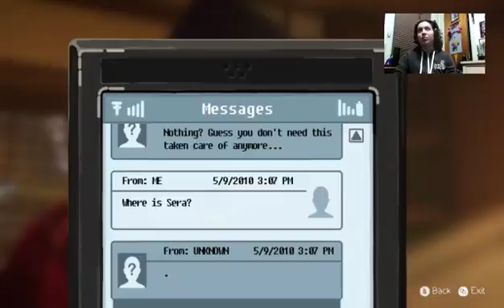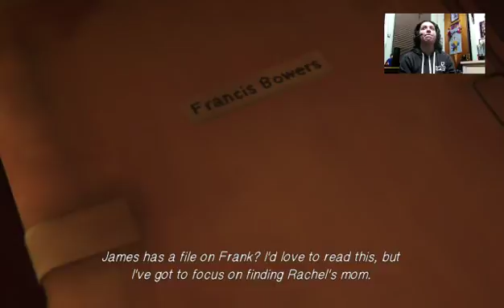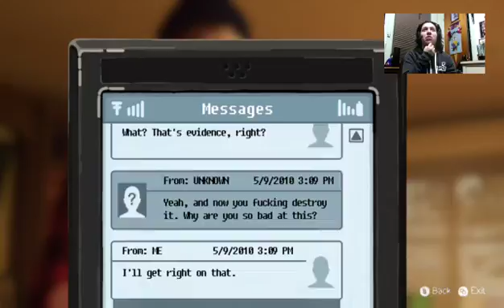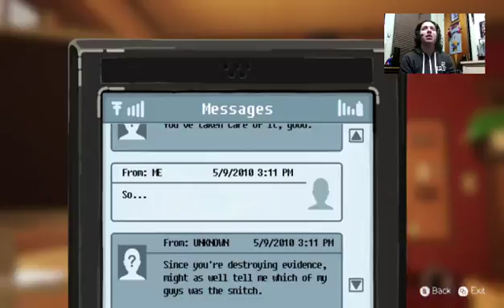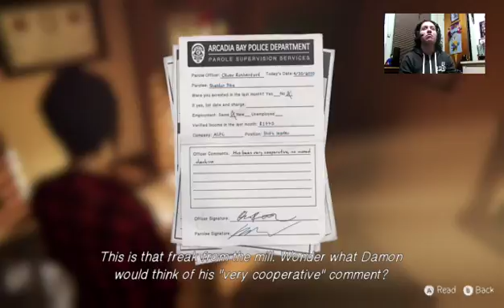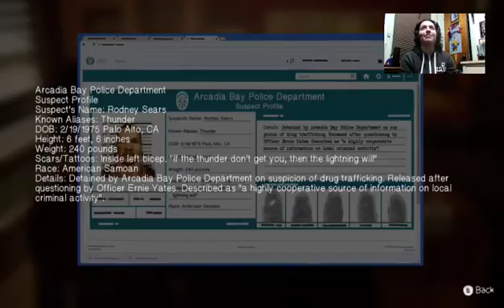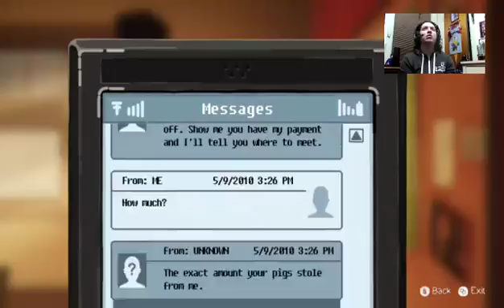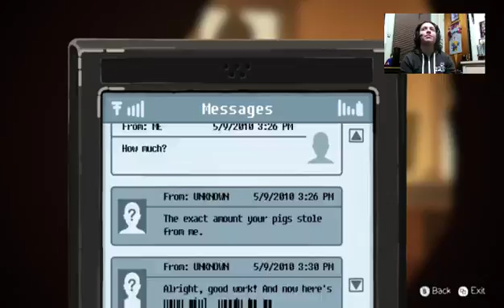Life is Strange Before the Storm Episode 3 (Part 5)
come hang with me and chat with me see my stream too -- Watch live